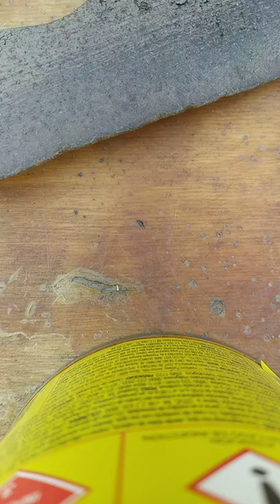I Got Hacked And am Very Bummed Out